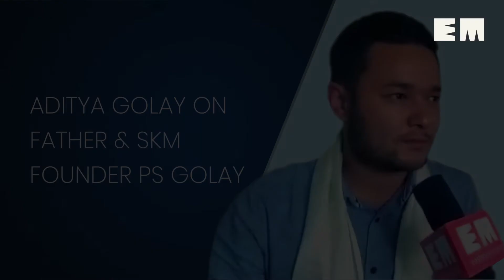Sikkim people gave me immense love & support: Aditya Golay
The 28-yr-old son of new CM PS Golay became the youngest member of the legislative assembly when he won Soreng-Chakung seat in the just-declared election results